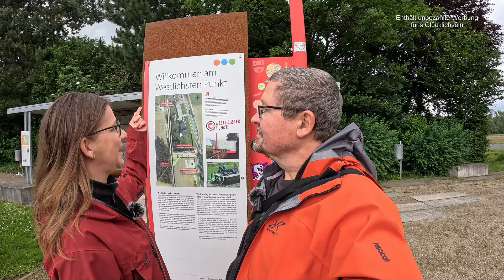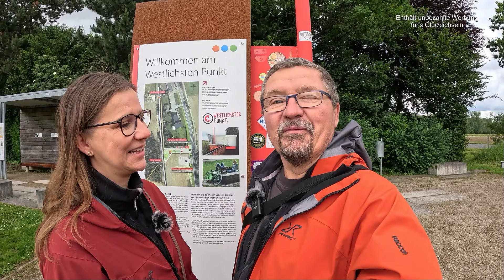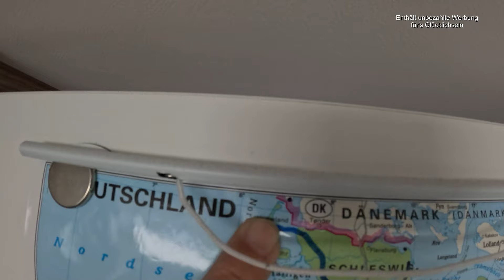Unterwegs am westlichsten Punkt von Deutschland 🇩🇪 und der schmalsten Stelle der Niederlande 🇳🇱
Ihr lieben Herzensmenschen, wir haben es geschafft und haben jetzt alle vier äußersten Ecken von Deutschland bereist 🥳
Wenn Ihr das auch machen möchtet, haben wir eine kleine Überraschung für Euch.
Wir freuen uns, wenn Ihr uns auch heute wieder begleitet und wünschen Euch ganz viel Spaß dabei.
Alles Liebe für Euch von Eurer Leni und Eurem Toni und von Clari auch 🙋‍♀️🙋‍♂️🐶

Wir haben auf dem Wohnmobilstellplatz Gangelt gestanden
Am Freibad 10
52538 Gangelt
N 50° 59' 8.88'', E 5° 59' 53.01''
Wir haben 15 Euro pro Nacht gezahlt

Nehmt Ihr schon an unserem Gewinnspiel teil ? Es gibt Ende des Jahres Gesamtpreise im Wert von 8.000,-- Euro zu gewinnen!
Alle bisher veröffentlichten Videos mit Hinweisen und neuen Quizfragen findet Ihr hier aufgelistet:
In diesem Video haben wir ebenfalls Hinweise versteckt ♥
Unsere Spendenaktion für den Verein Hilfe für krebskranke Kinder e. V.
Wir danken Euch von ganzem Herzen, wenn Ihr unsere Spendenaktion mit einem kleinen Beitrag unterstützt, denn jeder Euro hilft ♥
Gerne könnt Ihr auch in unserem Flohmarkt stöbern. Den Erlös aus den Flohmarktverkäufen geben wir am Ende des Jahres an den Verein weiter.
Titellied: Over open seas
BESUCHT UNS AUCH AUF:
Das bedeutet, dass wir eine kleine Provision bekommen, wenn Ihr über unsere Links etwas bestellt. Für Euch wird es aber dadurch nicht teurer. Natürlich könnt Ihr auch ohne unsere Links etwas bestellen. Das ist alleine Eure Entscheidung.Dennoch danken wir Euch von Herzen, wenn Ihr darüber etwas bestellen solltet und wünschen Euch ganz viel Spaß damit.